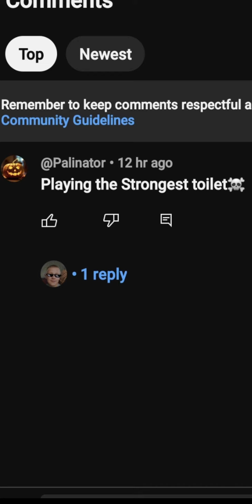YOUR NOT GETTING AWAY GABE YOU MADE ME SO SAD😡😡😡😡